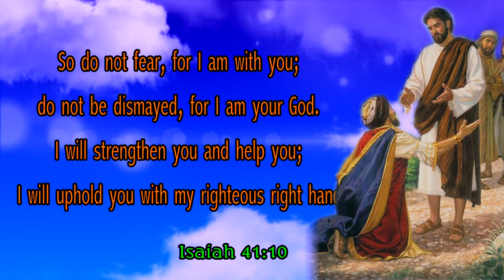The Bible words